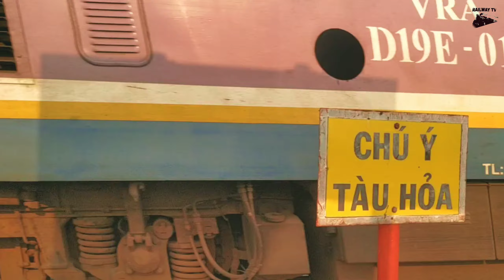RailwayTV | Hành trình tàu khách thông qua trong khu đoạn Đà Nẵng - Diêu Trì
Đăng ký tại đây Welcome to Railway TV!
📌Everyone can REGISTER and (CLICK) to receive notifications about the latest videos and watch full videos views = 57